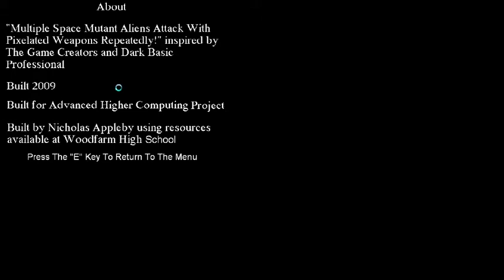My Highschool Computing Project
My 6th year computing project